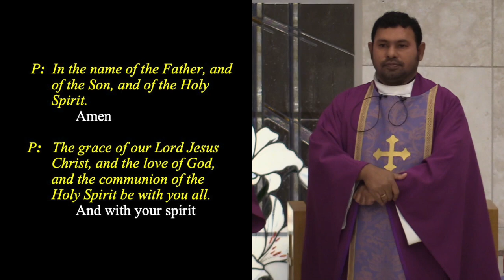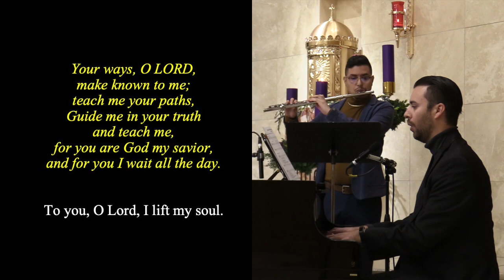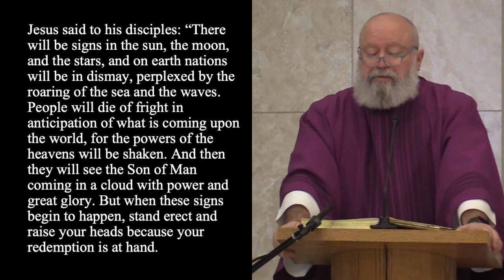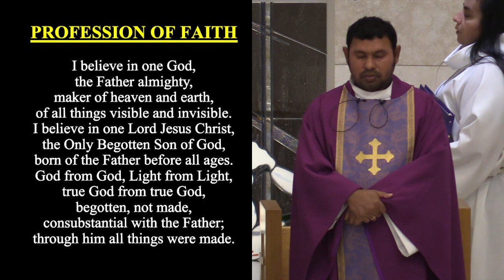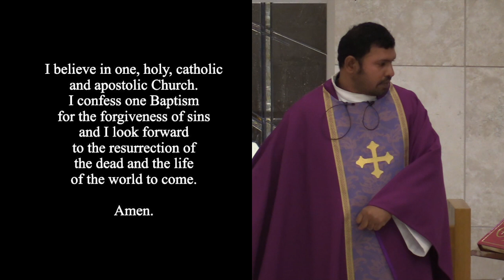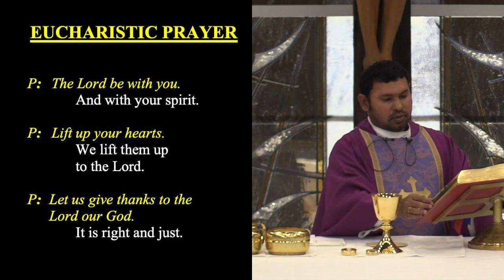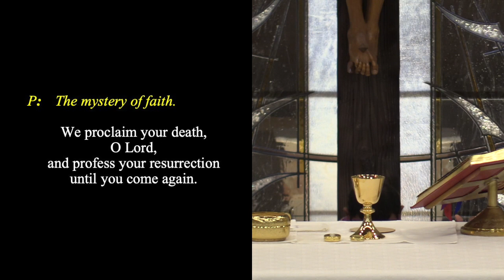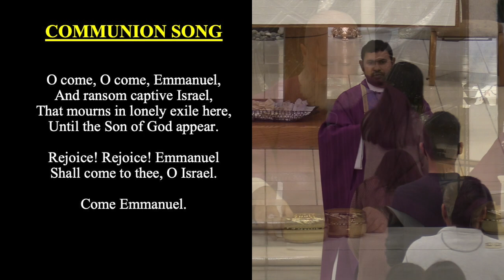First Sunday of Advent - November 28, 2021 - St. Anthony's Catholic Church in Manteca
Jesus said to his disciples: “There will be signs in the sun, the moon, and the stars, and on earth nations will be in dismay, perplexed by the roaring of the sea and the waves. People will die of fright in anticipation of what is coming upon the world, for the powers of the heavens will be shaken. And then they will see the Son of Man coming in a cloud with power and great glory. But when these signs begin to happen, stand erect and raise your heads because your redemption is at hand. “Beware that your hearts do not become drowsy from carousing and drunkenness and the anxieties of daily life, and that day catch you by surprise like a trap. For that day will assault everyone who lives on the face of the earth. Be vigilant at all times and pray that you have the strength to escape the tribulations that are imminent and to stand before the Son of Man.”